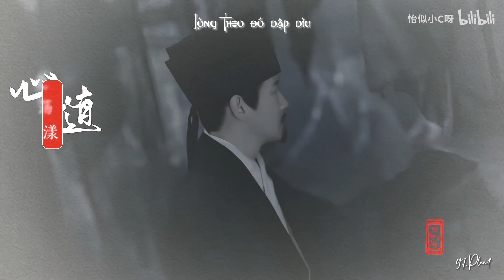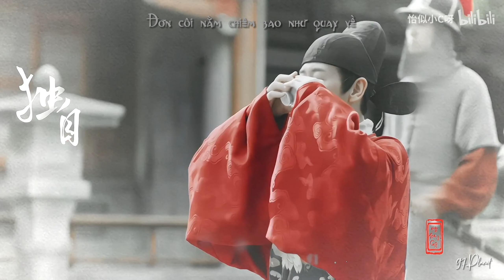【Vietsub】 Trương Lũy • Tôn Tốn || FMV Say《醉》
♧Cre video gốc: @怡似小C呀

🎞: Ngọc Lâu Xuân (2021)

Sub: 97 Planet